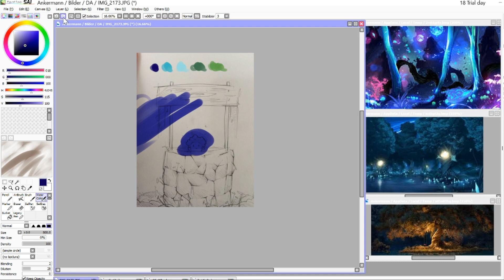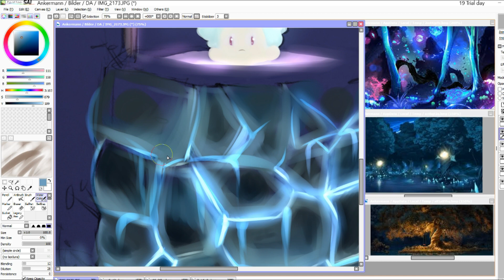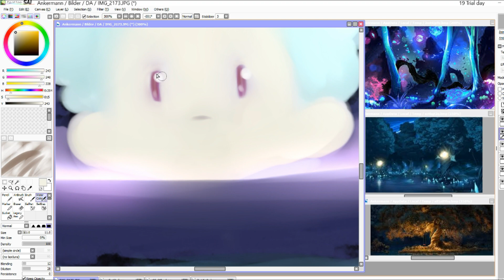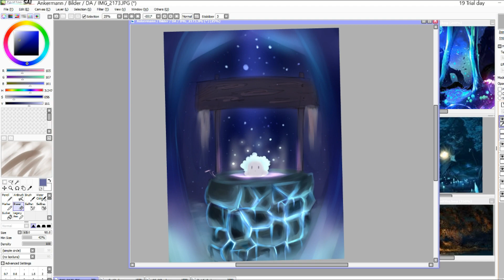【SPEEDPAINT】- Season change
Wanted to go for something glowy this time and I think it turned out pretty neat. Digital art really gets more fun as you start understanding the program you're using isn't it ? xD

Anyways I hope you enjoy this little phantasie oc speedpaint!